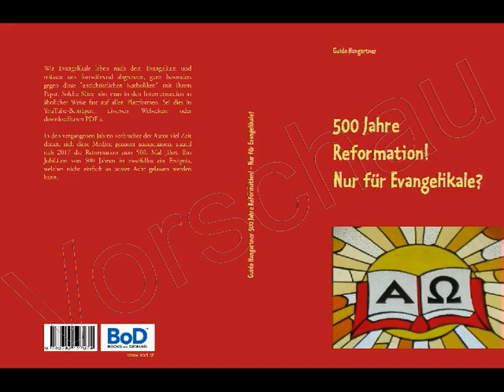500 Jahre Reformation! - 158-171 Heiliger Geist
500 Jahre Reformation! - Nur für Evangelikale? (364 Seiten)
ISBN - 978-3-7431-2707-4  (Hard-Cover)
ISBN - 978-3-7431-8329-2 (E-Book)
Die entsprechenden Bibelstellen (über 700) sind nur im Buch zu finden. Danke für das Verständnis.

!!! NEU !!!
Glaubensbuch und Gewissenserforschung für geistliche Ritter (700 Seiten)
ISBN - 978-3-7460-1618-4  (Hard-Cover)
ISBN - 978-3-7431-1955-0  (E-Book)